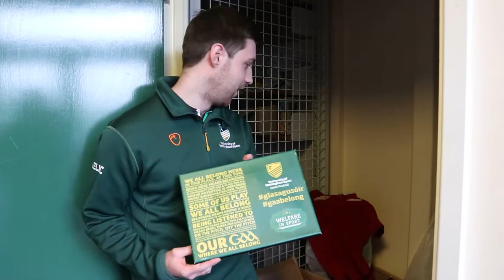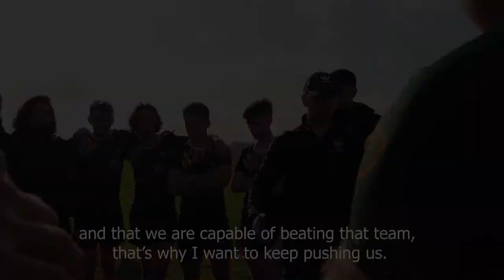Glas Agus Óir: The Story of UoN GAA